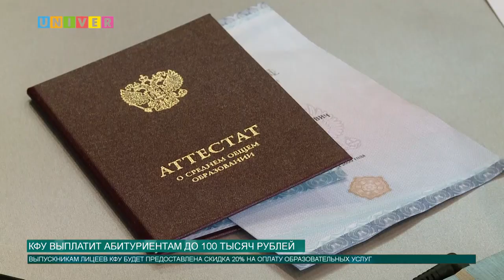КФУ выплатит абитуриентам до 100 тысяч рублей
Победителям и призерам всероссийской олимпиады школьников, а также стобаллальникам не только будет обеспечено бюджетное место в Казанском федеральном университете, но и выплачена сумма до 100 тысяч рублей. Анна Глазунова разбиралась в теме.